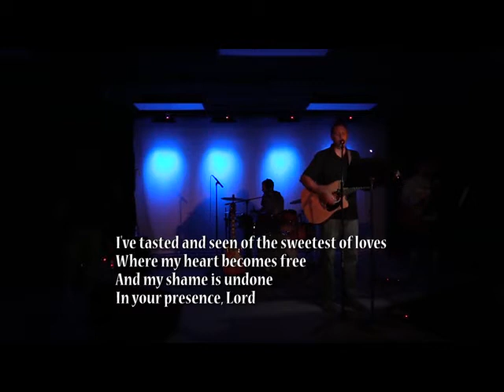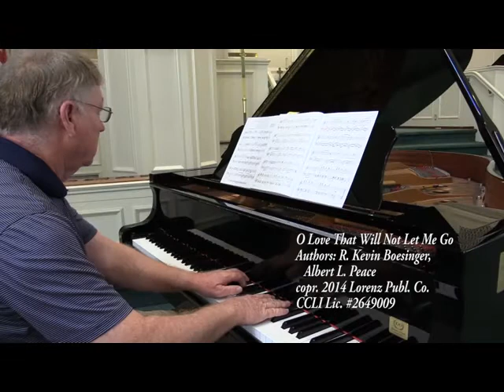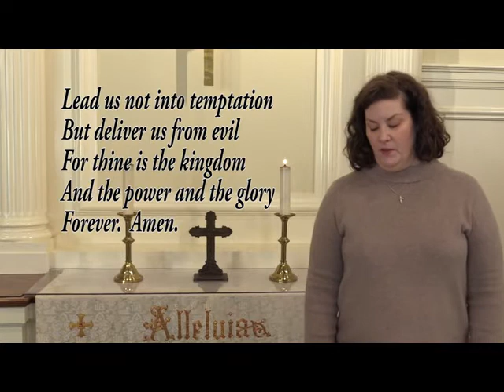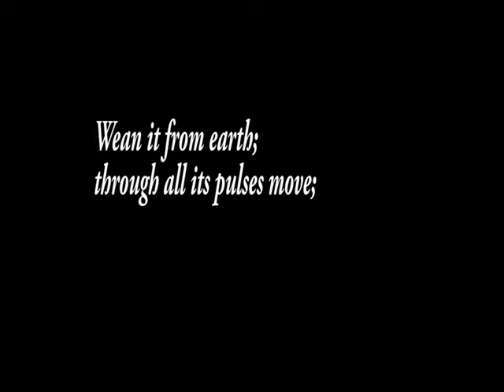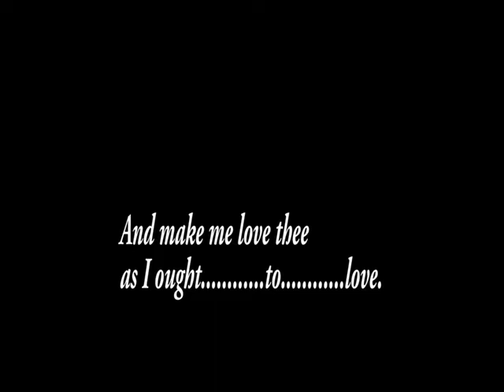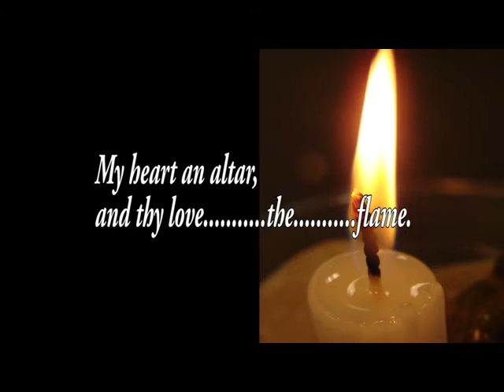January 10, 2021